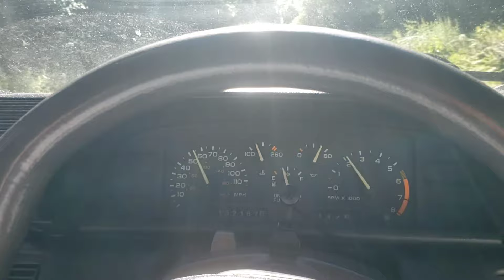Had to get tested for the COVID-19!!!😱😱😱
Thank you guys for following me and helping my channel take off much appreciated💖💖💖

SC: gabriela-980902